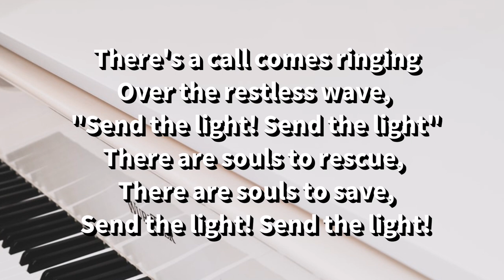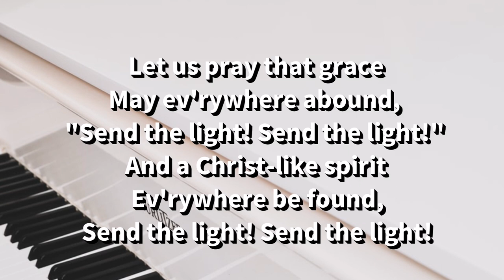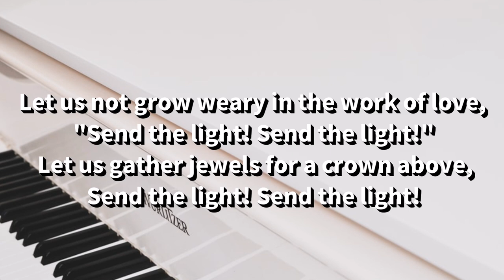SEND THE LIGHT | RHYTHM